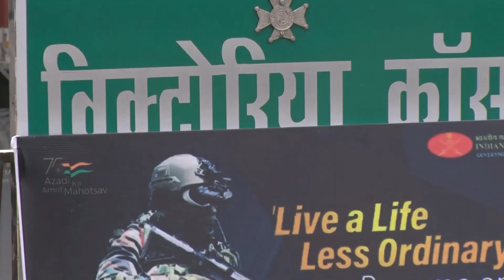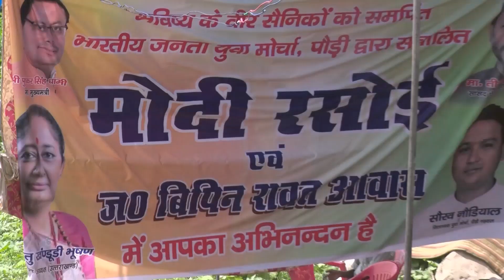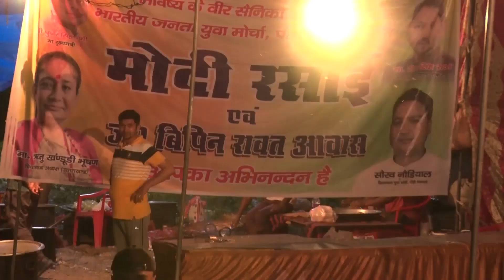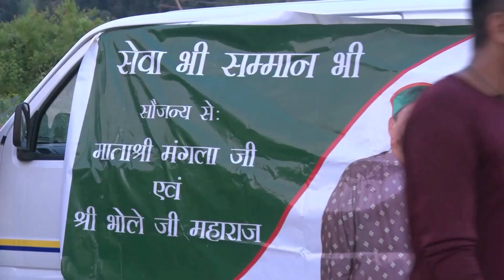अग्निवीर भर्ती ( 2022 ) / कोटद्वार / उत्तराखंड